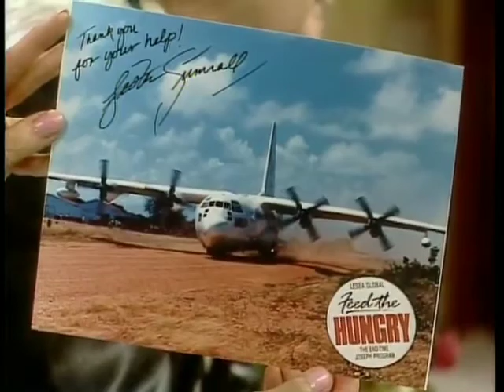Amazing Lester Sumrall Interview on TBN Praise the Lord - 20th February 1992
Featuring Paul and Jan Crouch and later Pastor Rod Parsley. Music sang by Vern Jackson.